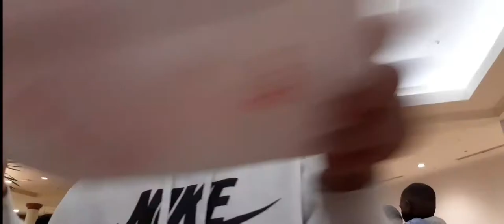I saw The Star of Bethlehem !! | Vlogmas #3 | Vlog #11